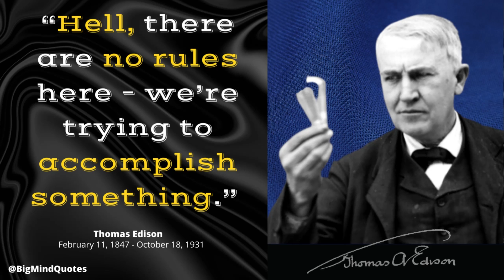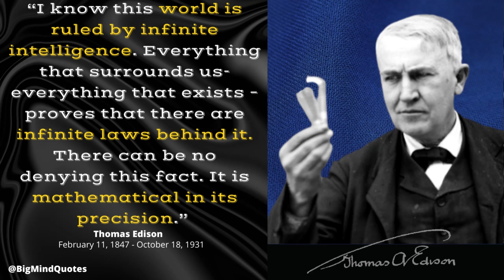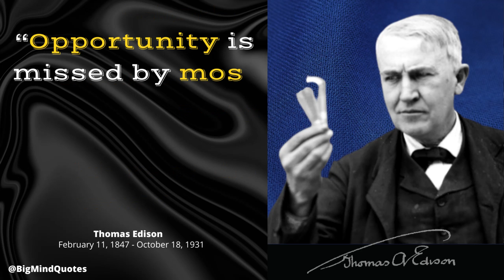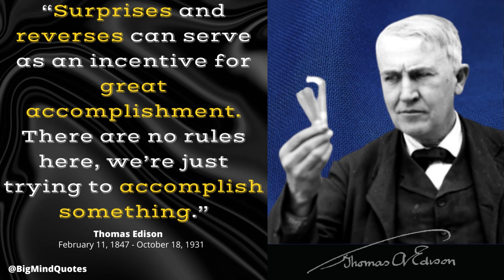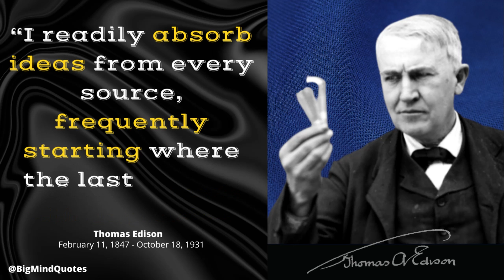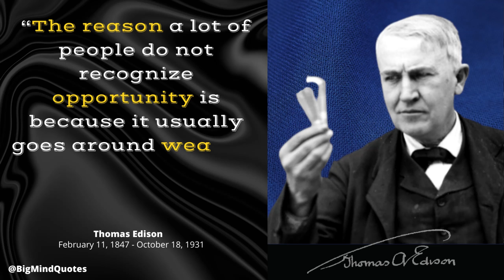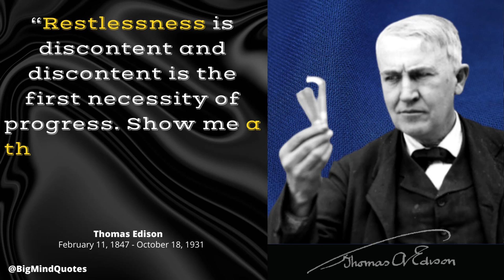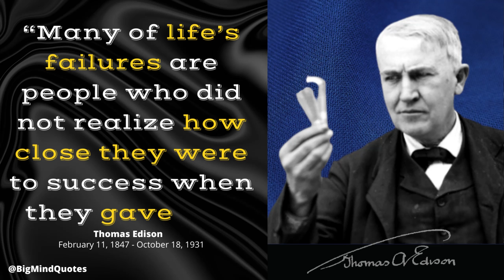Quotes From Thomas Edison That Will Inspire Success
Thomas Edison, in full Thomas Alva Edison, (born February 11, 1847, Milan, Ohio, U.S.—died October 18, 1931, West Orange, New Jersey), American inventor who, singly or jointly, held a world-record 1,093 patents. In addition, he created the world’s first industrial research laboratory.
Edison was the quintessential American inventor in the era of Yankee ingenuity. He began his career in 1863, in the adolescence of the telegraph industry, when virtually the only source of electricity was primitive batteries putting out a low-voltage current. Before he died, in 1931, he had played a critical role in introducing the modern age of electricity. From his laboratories and workshops emanated the phonograph, the carbon-button transmitter for the telephone speaker and microphone, the incandescent lamp, a revolutionary generator of unprecedented efficiency, the first commercial electric light and power system, an experimental electric railroad, and key elements of motion-picture apparatus, as well as a host of other inventions.
Edison was the seventh and last child—the fourth surviving—of Samuel Edison, Jr., and Nancy Elliot Edison. At an early age he developed hearing problems, which have been variously attributed but were most likely due to a familial tendency to mastoiditis. Whatever the cause, Edison’s deafness strongly influenced his behaviour and career, providing the motivation for many of his inventions.